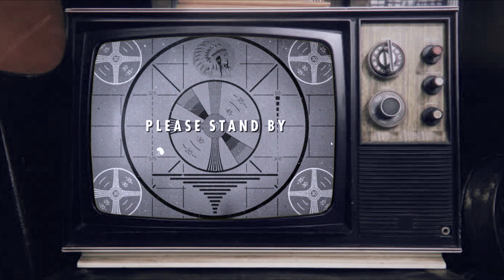Himno Nacional de los EEUU: "The Star-Spangled Banner" (Versión del 1991) [ZAKARNOK-WAVE]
The Star-Spangled Banner (La bandera adornada de estrellas) es el himno nacional de los Estados Unidos de América. Fue adoptado en 1931, aunque su origen se remonta casi hasta la época de la independencia.

La letra fue escrita en 1814 por Francis Scott Key, abogado de 35 años y poeta sin experiencia. Key presenció el bombardeo del fuerte McHenry en Baltimore, Maryland, por las naves británicas en la bahía de Chesapeake durante la guerra de 1812. El 13 de septiembre de 1814, visitó la bahía para tratar de lograr la libertad del Dr. William Beanes, quien había sido capturado después del incendio de la ciudad de Washington, DC. Key logró la libertad de Beanes, pero lo detuvieron en un barco esa noche, mientras atacaban el Fuerte McHenry. Al amanecer, fue tal su felicidad al ver la bandera de Estados Unidos ondeando sobre el fuerte, que empezó a escribir un poema para celebrarlo. La canción llegó a ser popular en los Estados Unidos interpretada con la melodía de la canción inglesa To Anacreon in Heav'n.

The Star-Spangled Banner fue declarada himno nacional por una resolución del Congreso el 3 de marzo de 1931, aunque la Marina y el Ejército ya la habían adoptado. El origen de la música no es muy claro, pero puede haber sido compuesta por John Stafford Smith, un inglés nacido en 1750. La primera estrofa es quizás la única conocida y cantada.

Esta es una rara grabación del himno nacional estadounidense. Hacia 1959.